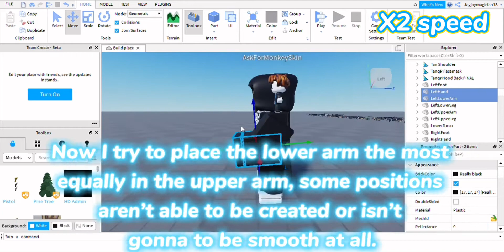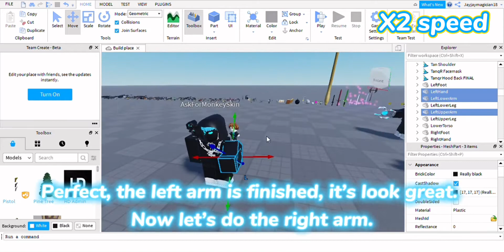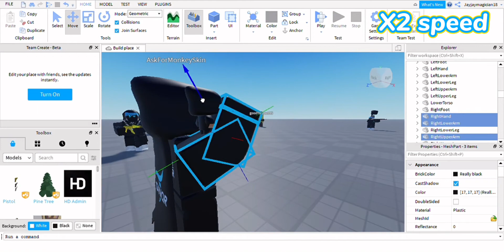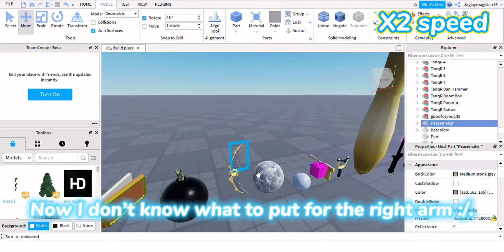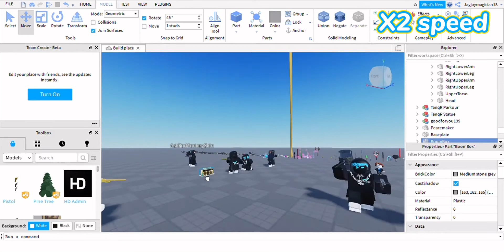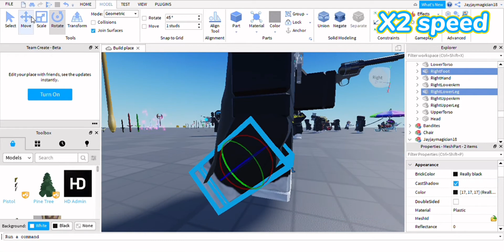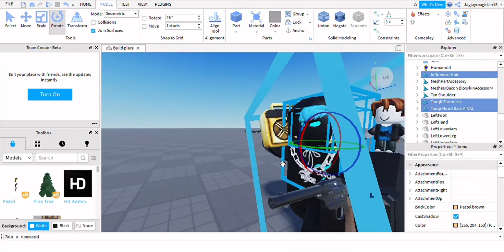How to do models pose for beginners without plugins | Roblox Studio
63% . 3.19K/5K
As you have seen in all of my thumbnails, I have very beautiful models pose and I'll teach you how to do it without plugins!
Anyways have a great day and enjoy the video :D.